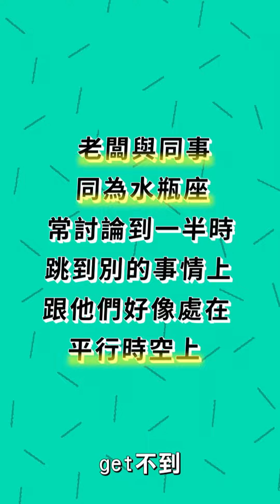職場星座談！從星座判斷一個人準嗎？【下班茶水間 EP9 精華】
職場同事百種，不同星座的同事、老闆到底是神隊朋友還是豬隊？💡快去看完整影片：